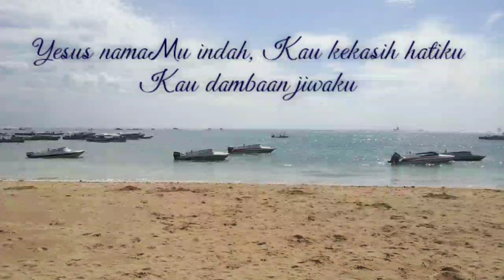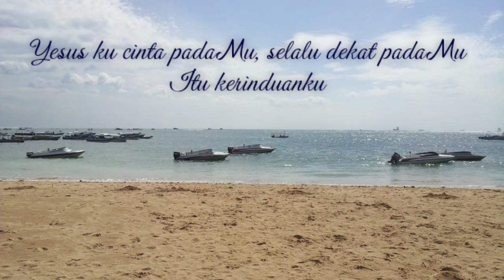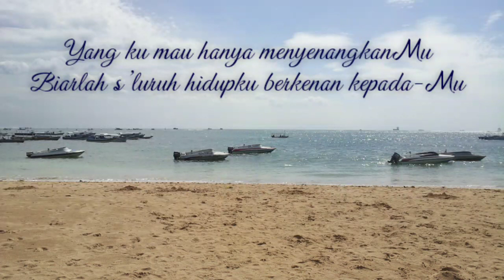Yesus NamaMu Indah Piano Instrumental cover | Kunci Lagu di Deskripsi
Artist: Pdp. Asafita Faraknimella

Lirik dan Kunci Lagu Yesus NamaMu Indah:
Do = G

VERSE 1
G     Bm      C              G/Bm
Ye...sus namaMu indah

             Am         Bm
Kau kekasih hatiku

                 C               D
Kau dambaan jiwaku

VERSE 2
Ye...sus ku cinta padaMu

        Am              Bm
Selalu dekat padaMu

      C   D/F#   G
Itu kerinduanku

CHORUS
D/F#                            Em
Yang ku mau hanya menyenangkanMu

              C                      G/Bm    A/C#            D
Biarlah s’luruh hidupku berkenan kepadaMu

D/F#                           Em
Bukan emas, perak bahkan permata

               C                  G/Bm
Namun Kau segalanya

                 Am      D/F#              G
Yang Terbaik di dalam hidupku

INTERLUDE
            Am           Bm            C     D   D/F#  G
Haleluya, Haleluya, Haleluya.. a.. a..       a

            Am           Bm            C     D
Haleluya, Haleluya, Haleluya.. a..

         G   Bm       C               G
Halelu - ya,   terpujilah Tuhan

         D/F#  Em     Am              D
Halelu    -    ya, kekal selamanya

           Am    D/F#  G
Allah Mahakua  -  sa

Pesan-pesan yang tidak disponsori:
• Saya memberikan hak penuh kepada Pencipta Lagu, Music Publisher dan pihak-pihak yang memiliki hak copyright atas lagu ini untuk memonetisasi video ini, jika dirasa video Kunci Lagu & Piano Cover ini tidak berkenan :)
• Jangan lupa untuk mendengarkan lagu original dari channel-channel YouTube pencipta atau penyanyi aslinya juga yaaa, ok2 :)

2019
Yesus NamaMu Indah Piano Instrumental cover by Pe vecie.
Piano Cover & Recording by Pe vecie.
Chords are Pe vecie's version.
Pictures & Videos by Pe vecie.

"Pe vecie" is a Romanian word means Forever (in English) or Selamanya (in Bahasa Indonesia). There is no intention behind using this word other than using the word "Forever" for my channel in another language.

"Piano Pe vecie" is an English-Romanian word that I make to name my Piano Instrumental cover. It means "Piano Forever" (in English) or "Piano Selamanya" (in Bahasa Indonesia) :D

Overall, it means that I will worship my God forever because He's given me an ability to play piano.

In this channel, you can hear Piano Instrumental, watch Simple Cooking, Diary, and any contents which are presented by Pe vecie.

If you are blessed after listening/watching, please share it to bless the others.